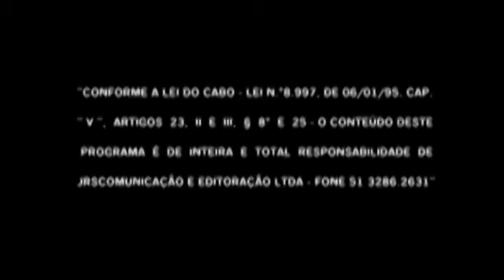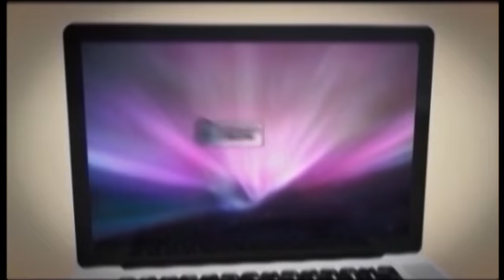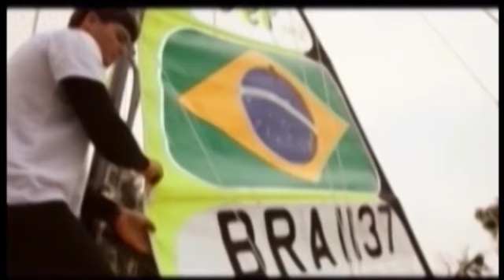Almoço do Mercado Segurador - Seguros Sem Mistério na TV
Confira na íntegra a edição do programa Seguros Sem Mistério na TV (19/07/2015).
SSM TV no Canal 20 da Net-RS:
- Domingos às 11h30 e às 14h;
- Segundas às 11h30;
- Terças às 14h30;
- Quartas às 06h30, às 10h e às 14h30;
- Quintas às 14h30;
- Sextas às 14h30 ;
- Sábados às 11h30 e às 14h;

Ficha Técnica:
Apresentação: Jota Carvalho
Filmagem e edição: Filipe Tedesco
Produção: Grupo JRS Comunicação

Ficha Técnica:
Apresentação: Jota Carvalho